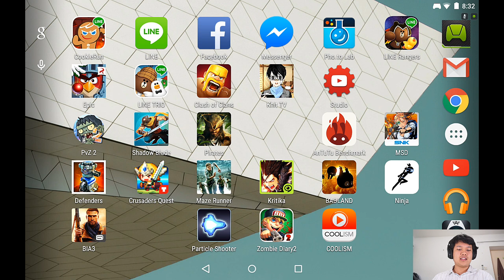[Thai] BIA3 EP1 - ลองเป็นทหารกัน!!!